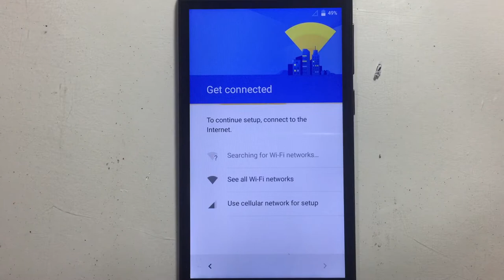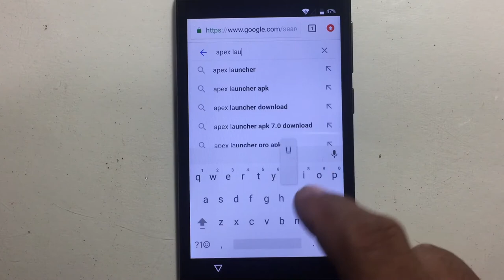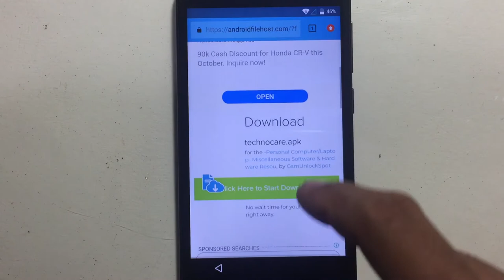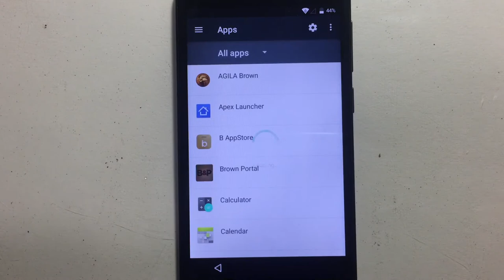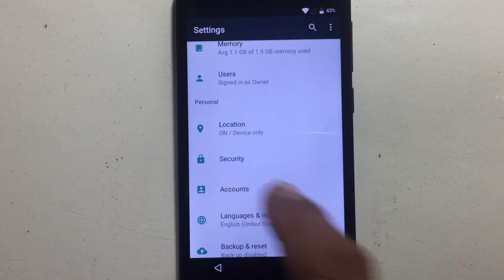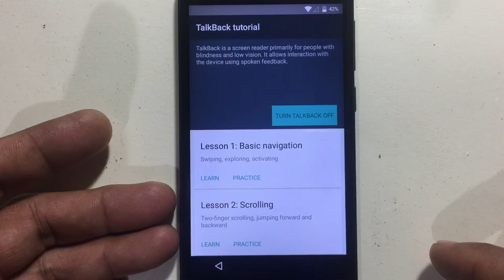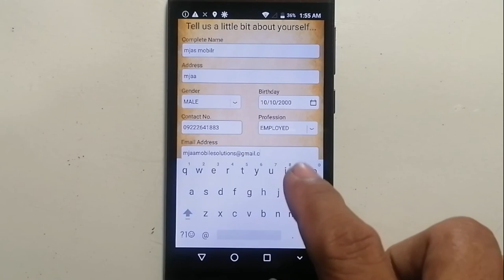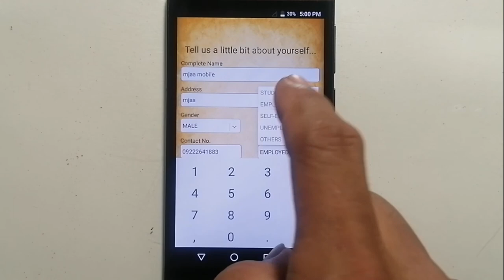MYPHONE BROWN 1 FRP BYPASS New Tricks!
Easy frp bypass for myphone brown 1.